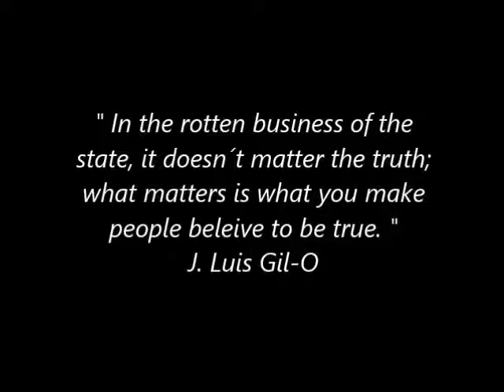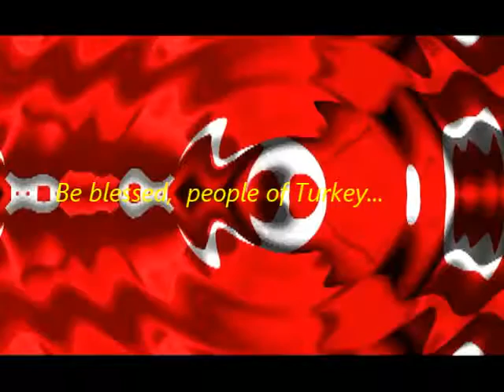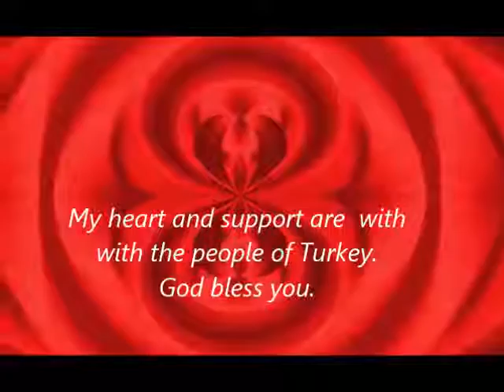Crystal Photography - Erdogans betrayal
" Erdogans betrayal  " is a song with light for Turkey.
In the rotten business of the
state, it doesn´t matter the truth;
what matters is what you make
people believe to be true.